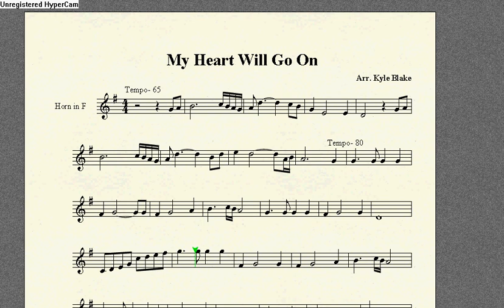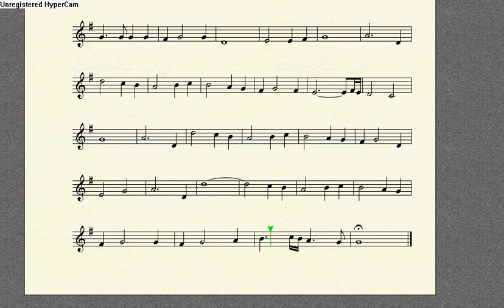My Heart Will Go On- French Horn Solo